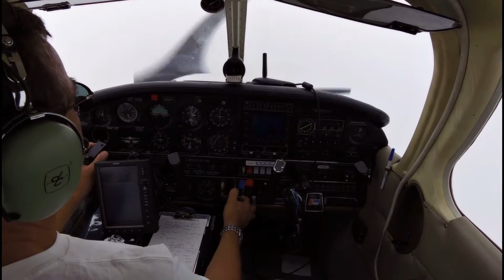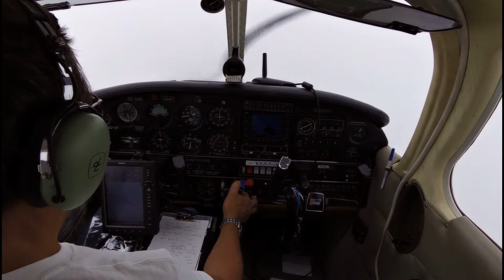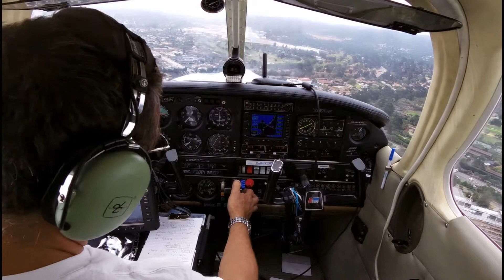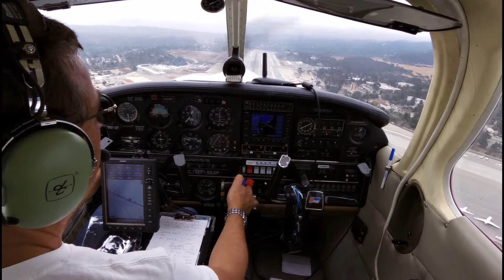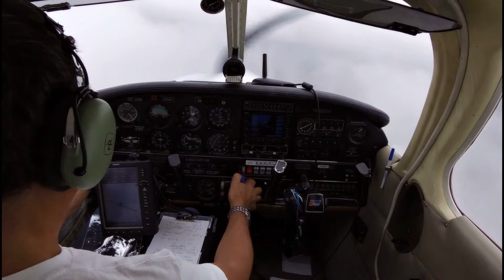ILS 10R at KMRY and Missed App 2ème App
ILS 10R at KMRY and Missed App _ 2nd Approach